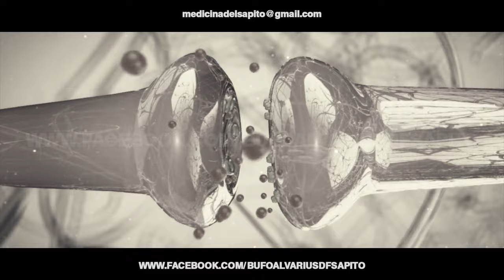Mario Garnier SOBRE LA MEDICINA DEL SAPO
Información sobre el proceso y medicina del sapo.